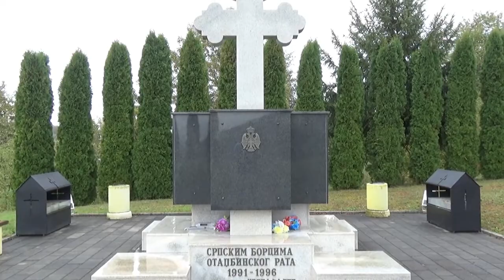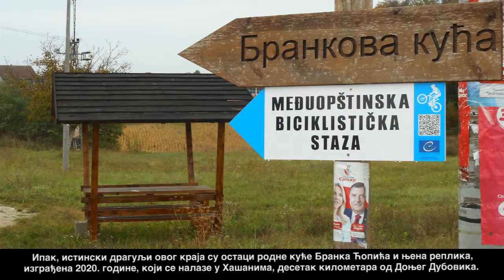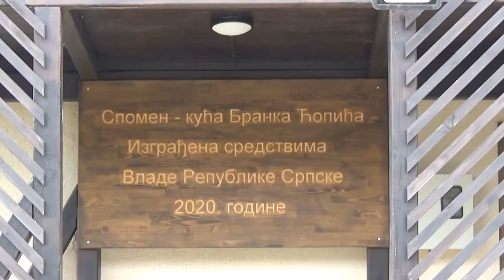Epizoda 3 - Opština Krupa na Uni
Opština Krupa na Uni ugnijezdila se na krajnjem sjeverozapadu Republike Srpske, na obroncima planine Grmeč. Sjedište ove lokalne zajednice je u Donjem Duboviku, a na površini od 124 kvadratna kilometra živi oko 1.600 stanovnika. Nedaleko od administrativnog centra opštine nalaze se Hašani, rodno mjesto čuvenog srpskog pisca Branka Ćopića (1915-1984), a "Ćopićevim stazama djetinjstva" je najznačajnija kulturna manifestacija na ovom području...

Film je snimljen pod okriljem FILMSKOG KLUBA "OSMICA" iz Banjaluke, a njegovu realizaciju, kao prijatelj projekta, pomogla je OPŠTINA KRUPA NA UNI...